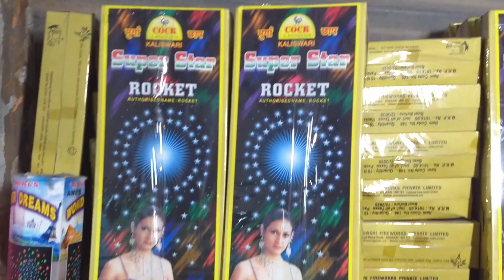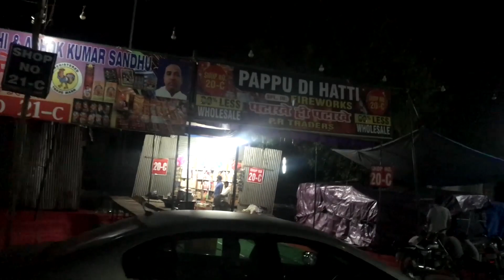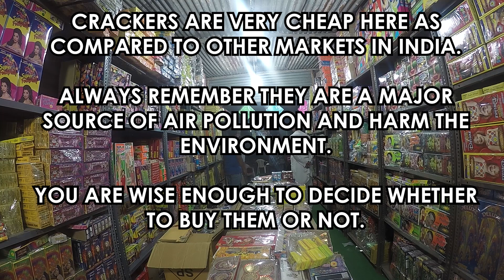COCK BRAND CRACKERS @65% OFF | crackers stash 2019 | Cheapest Crackers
Cheapest Crackers in India | Cock Brand | Ludhiana Cracker Market | Wholesale Rates | Diwali 2017
Firecrackers are a major source of air pollution. You are wise enough whether to but them or not.

Cheapest Crackers in India.

Shop Name: Pappu Di Hatti

Please Note this is a temporary market organised in DIWALI season.
Don't Skip the last few seconds of this video.

My Shooting Equipment:
1. Camera Canon 200D
2. Extra Lens Canon 50mm
3. Tripod
4. Gorilla Pod
5. Shotgun MIC

3. Car/Bike GPS (20%off coupon code:37d379)

Modifications:
1. Simtac Hazard Flasher For Dominar:
2. Simtac Universal Hazard Flasher For any bike/scooter:
3. LED Cree Lights (DM)

All Other Accessories used (DM)

SOME PRECAUTIONS TO BE TAKEN WHILE BURNING CRACKERS:

 Make sure you buy Fireworks from a licensed shop.
 Always keep the fireworks in a closed box.

 Store crackers away from sources of fire or ignition; also keep them away from the reach of toddlers.

 Read the instructions and follow all safety precautions instructed with regard to the use of fireworks.

 Burst crackers in open spaces like playgrounds and fields.

 While lighting the crackers, stand at an arm's length, away from the Cracker.

 Discard used fireworks in a bucket of water this way you can avoid people from stepping on to and hurting their feet from used fireworks which are thrown on the ground.

 Keep buckets of water and blankets ready, in case a fire breaks out.

 Wear thick cotton clothes while bursting crackers, so as to ensure maximum safety from fire.

 While igniting Diwali aerial fireworks like rockets, ensure that they are not facing any opening like a window, door or an open building gate. If the rockets zoom into them, it may cause fire accidents.

 Wear footwear while lighting Diwali fireworks.

 Light only one firework at a time and one person should do it. Others should watch from a safe distance.